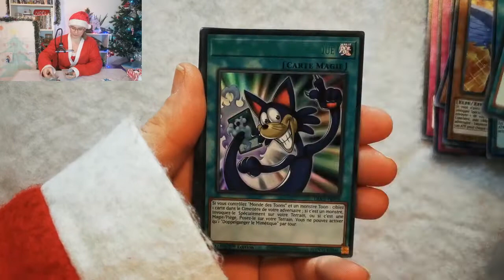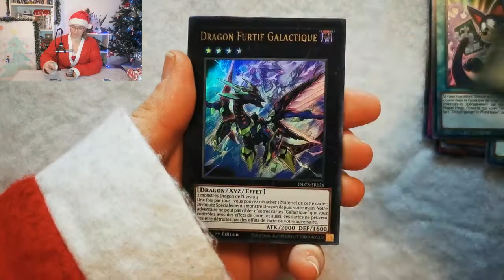YUGI'NOËL #23 - CALENDRIER DE L'AVENT !